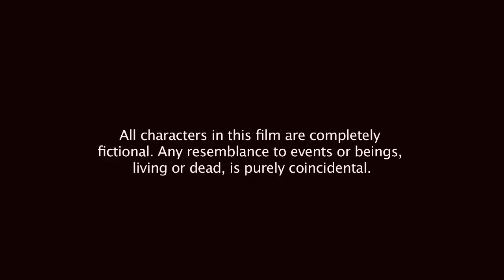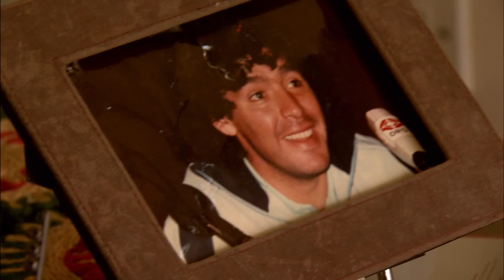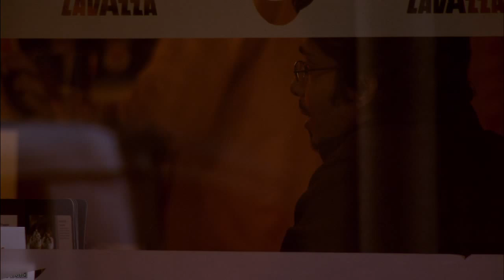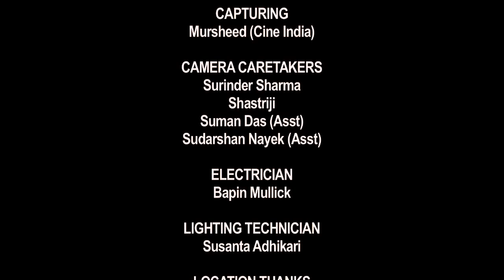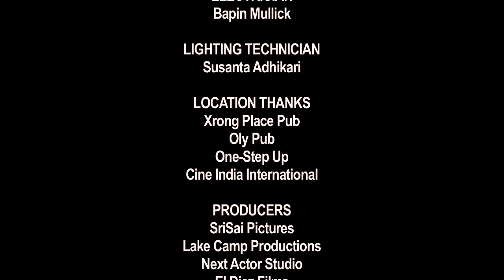BODHISATTVA (INTERROGATION OF A HUSBAND) FULL MOVIE | SOUMITRA CHATTERJEE | TRISHA RAY | SAN BANARJE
Original Title : Bodhisattva
English Title : Interrogation of a Husband
Starring : Soumitra Chatterjee, Trisha Ray, Miska Halim, San Banarje, Biswajit Chakroborty
Opera : Paul Carey Jones
Screenplay : San Banarje, Trisha Ray
Director : San Banarje
Director of Photography : San Banarje
Production Company : Lake Camp Productions, Next Actor Films, SSS Pictures

Multiple award-winning psychological thriller 'Bodhisattva' is a chilling story of an urban couple who allow a guest to stay with them for the weekend.